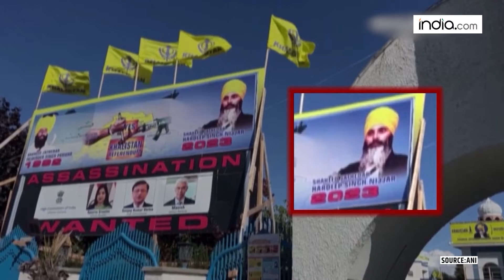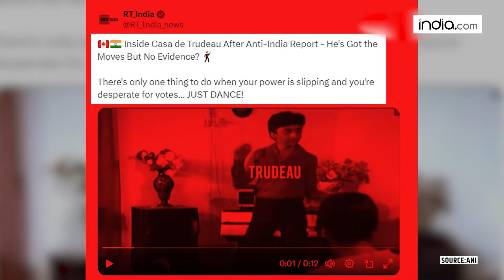"JUST DANCE!" Russian media roasts Trudeau in Bollywood style Over India Claims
India and Canada remain locked in a heated war of words over the killing of Khalistani terrorist Hardeep Nijjar in Surrey. As tensions rise, RT, Russia’s state-owned media, sparked a frenzy by sharing a hilarious meme featuring Justin Trudeau dancing to a Bollywood tune. The clip hinted at Trudeau's alleged desperation for Khalistani votes ahead of elections, leaving netizens buzzing! The meme marks yet another twist in the spiraling diplomatic clash between the two nations.